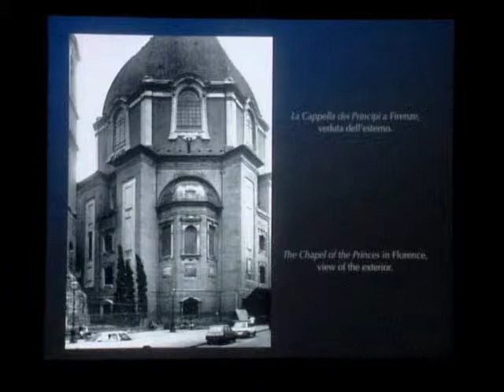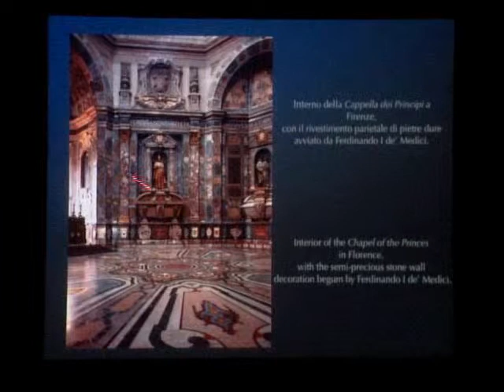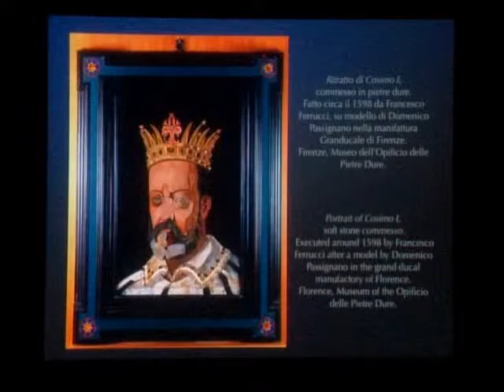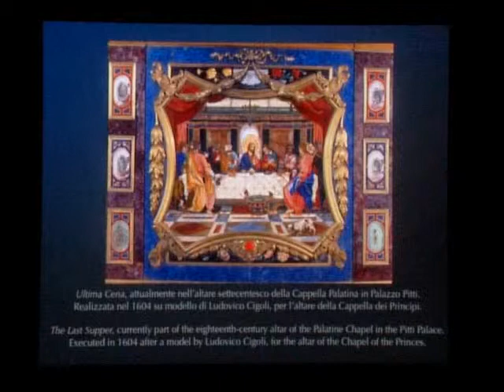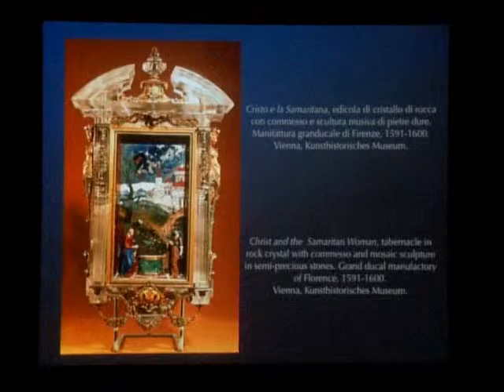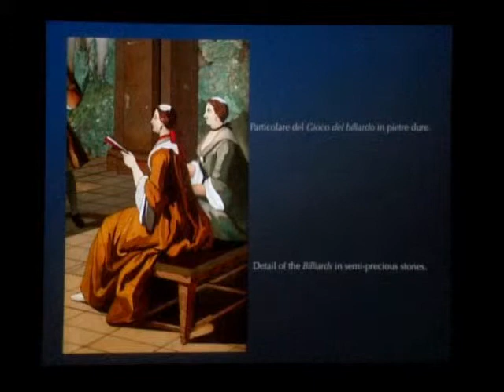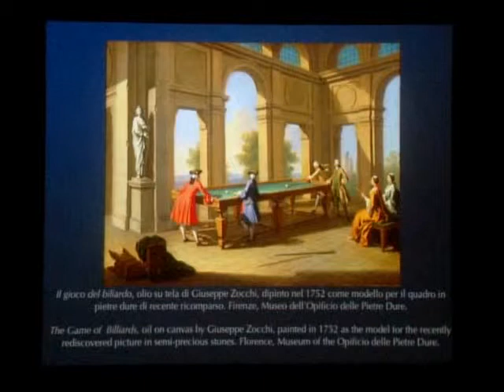Art of the Royal Court - Splendor of the Medici Court - Part 4 of 4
Presented in conjunction with the exhibition "
Art of the Royal Court: Treasures in Pietre Dure from the Palaces of Europe," these lectures concern the most comprehensive exhibition on the tradition of hardstone  carving (pietre dure) that developed in sixteenth-century Italy and subsequently spread throughout Europe.

Annamaria Giusti, Director, Galleria d'Arte Moderna del Polo Museale Fiorentino, and Former Director, Museo dell'Opificio delle Pietre Dure, Florence